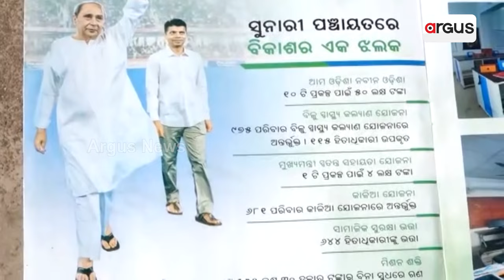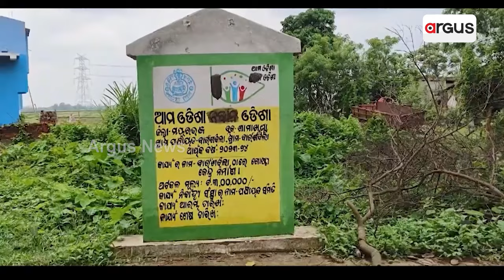ଆମ ଓଡ଼ିଶା ନବୀନ ଓଡ଼ିଶା କାମ ନେଇ ଜିଲ୍ଲାପାଳଙ୍କୁ ରିପୋର୍ଟ ମାଗିଲେ ମନ୍ତ୍ରୀ || Ama Odisha Naveen Odisha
ଆମ ଓଡ଼ିଶା ନବୀନ ଓଡ଼ିଶା କାମ ନେଇ ଜିଲ୍ଲାପାଳଙ୍କୁ ରିପୋର୍ଟ ମାଗିଲେ ମନ୍ତ୍ରୀ । ନବୀନ ସରକାରରେ ଆମ ଓଡ଼ିଶା, ନବୀନ ଓଡ଼ିଶା ଥିଲା ପ୍ରଚାର ସର୍ବସ୍ବ । ପୂର୍ବ ସରକାର କଥା କହୁଥିଲେ ଏବେ ନୂଆ ସରକାର କାମ କରିବେ । ପ୍ରଚାରରେ ଖର୍ଚ୍ଚ ହେଉଥିଲା ଲୋକ ଦେଖାଣିଆ ବଜେଟ ।